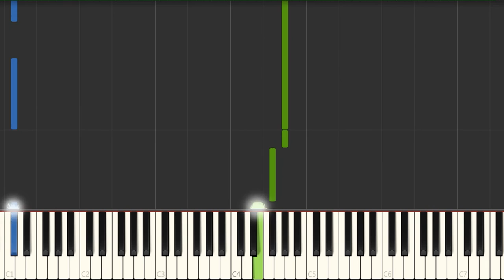Dark Horror Music - Welcome to My Humble Abode - Piano Tutorial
This is a piano arrangement tutorial for the track "Welcome to My Humble Abode."